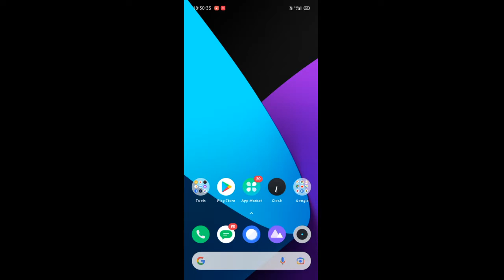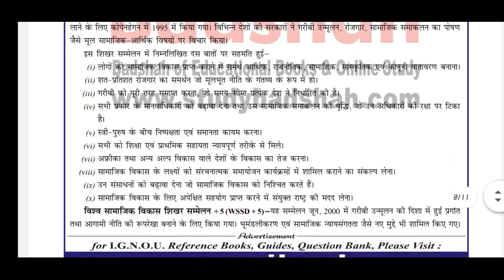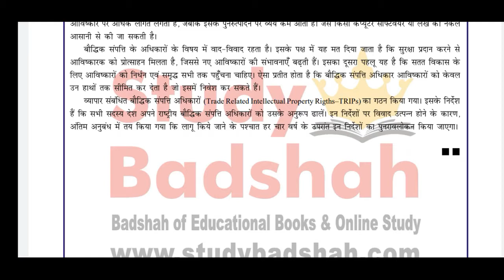Med 2 solved assignment in Hindi 2020-21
MED 2 SOLVED ASSIGNMENT 2020-21

Hello friends
apko hamari video kesi lagi
aachi lggi to...

BAG STUDENTS

Course code - BHDLA 137
Course code - BHDLA

TEE July 2020 date postponed

Ignou Re- registration July 2021 link open watch this video

All IGNOU courses Assignment pdf are available...